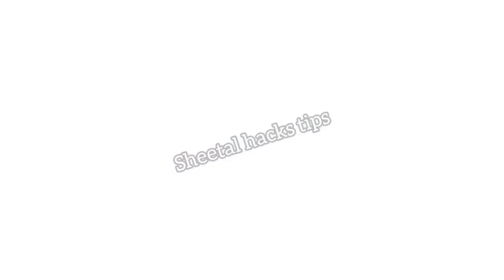केवल 1 दिन में इस दवाई से भयंकर लंबे घने होंगे बाल/ 99% लोग नहीं जानते इस दवाई को/Fast hair growth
केवल 1 दिन गीले बालों में लगाकर छोड़ देना बाल इतने तेजी से लंबे घने होजाएंगे कि आप संभाल नहीं पाओगे
Long hair grow

केवल 7 दिन में अपने बालों को लंबा,घना और मजबूत बनाए सिर्फ पानी को लगाकर/Long hair remedy/haircare

तेल में बस 2 चीज मिला लो बाल इतने तेजी से लंबे घने हो जाएंगे आप संभाल नहीं पाओगे get long hair

डॉक्टर भी हैरान है 1 दिन में यह चीज लगाकर 10 गुना बालों की लंबाई बढ़ता देखकर

तेल लगाना भूल जाओगे , सुबह 15min ये लगा लो कितने भी पतले कमजोर जड़ते बाल हो 2 बार में नए बाल तेजी से आएंगे

hair care, तेल लगाना भूल जाओगे सुबह 5min ये पानी लगालो कितने भी पतले कमजोर जड़ते बाल 2बार मे नए बाल तेजीसे आएगे, तेल लगाना भूल जाओगे, सुबह 5min ये पानी लगालो, तेल लगाना भूल जाओगे सुबह 5min ये पानी लगालो, कितने भी पतले कमजोर जड़ते बाल 2बार मे नए बाल तेजीसे आएगे, सुबह 5min ये पानी लगालो कितने भी पतले कमजोर जड़ते बाल 2बार मे नए बाल तेजीसे आएगे, ये पानी लगालो, नए बाल तेजीसे आएगे, hair growth, extreme hair growth, fenugreek for hair growth